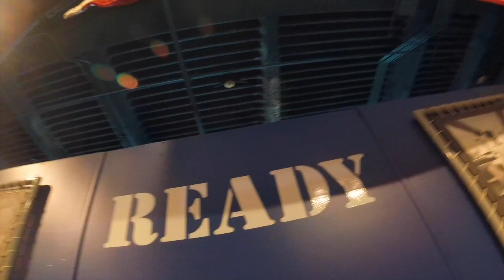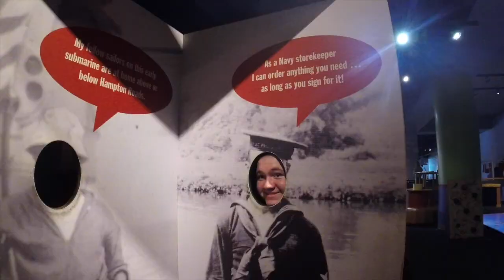CB West Virginia Trip 2019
Central Bucks West Band goes to Virginia!
Camera: GoPro Hero 5 Session
Edit: iMovie